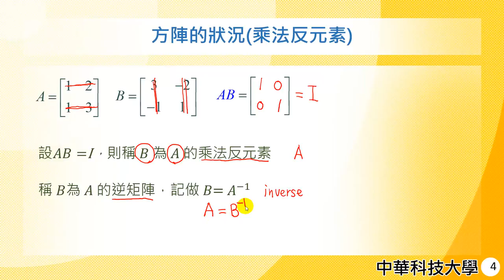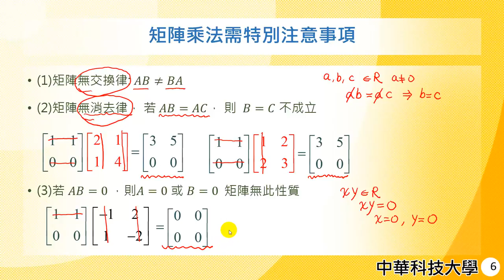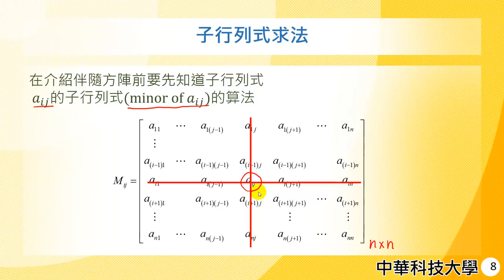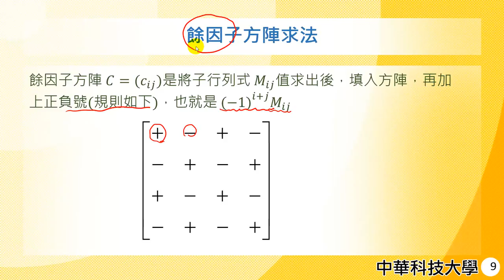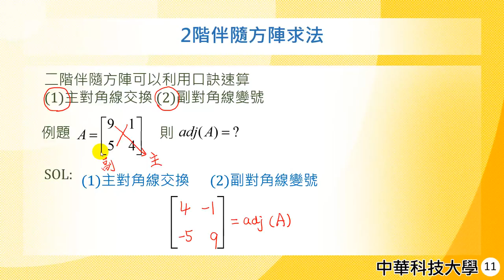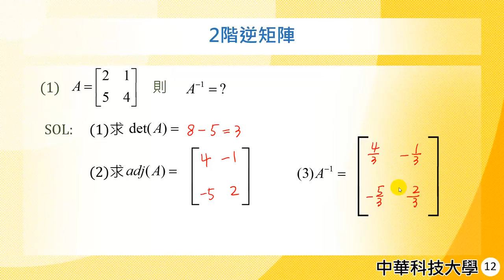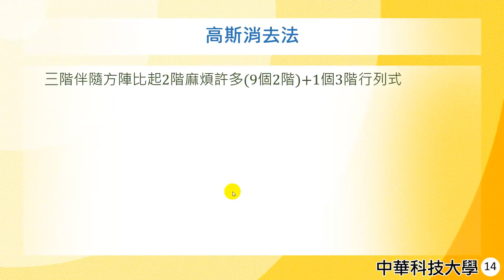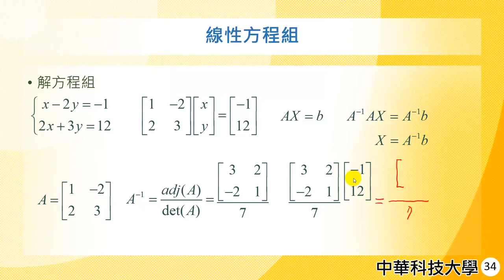管理數學07-線性方程組-逆矩陣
課程簡介：介紹逆矩陣的求法與聯立方程組之關係
課程難度：●●●
適合對象：大學二年級
授課教師：李柏堅
製作單位：中華科技大學 遠距教學組
製作人員：林文博、蔡鄢竹